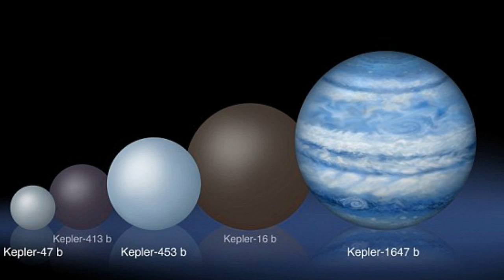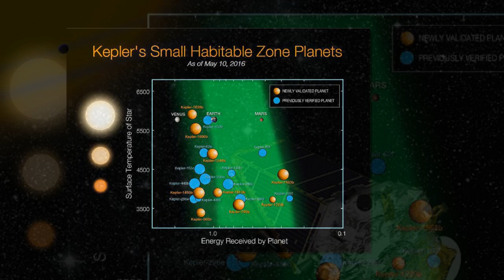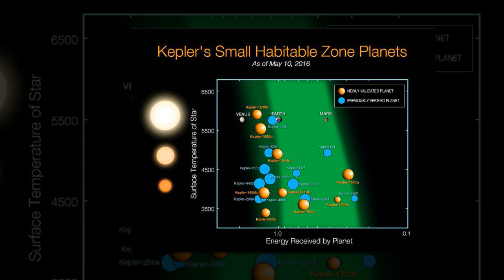Kepler discovers largest ever Star Wars-style planet orbiting TWO stars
Move over Tatooine: Kepler discovers largest ever Star Wars-style planet orbiting TWO stars
The first appearance of a world with two suns came when Luke Skywalker faced a twin sunset on his world Tatooine.
Even though they started in Star Wars, these kind of planets have been firmly in the realm of non-fiction since the discovery of Kepler-16b in 2011.
Now, in the same solar system, the biggest planet ever seen orbiting two stars has been discovered, revealing a rare insight into the way these 'Tatooine' planets form and evolve.